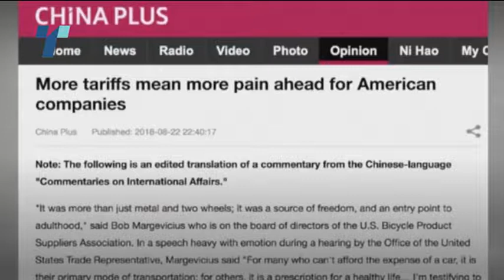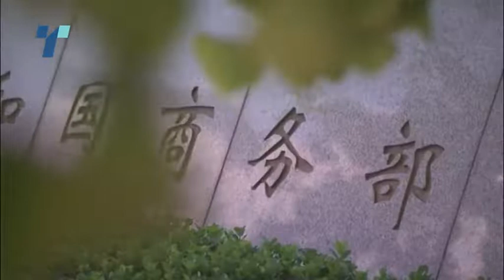Ескалира трговската војна меѓу САД и Кина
Ескалира трговската војна меѓу САД и Кина, која најмногу ќе ја погоди средната класа и сиромашните слоеви во САД